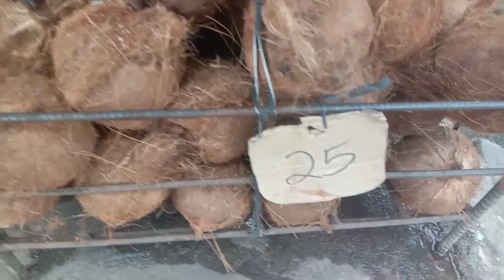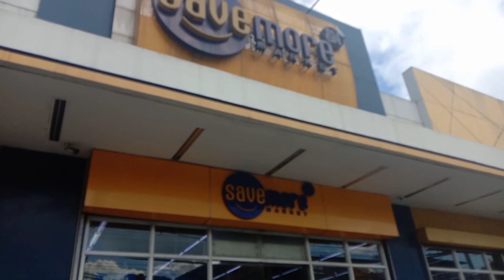BUHAY TRICYCLE dahil wala tayong byahe gala muna tayo mga master..